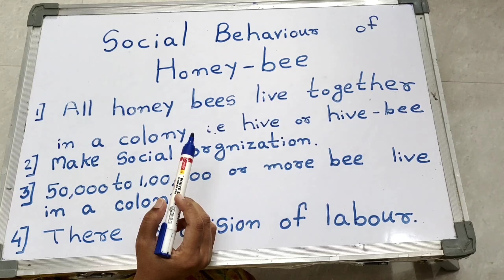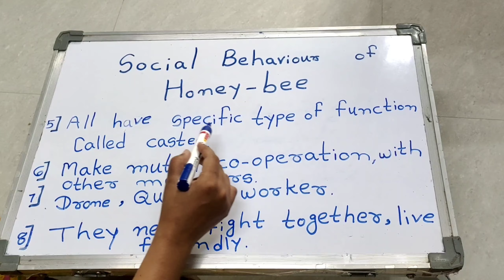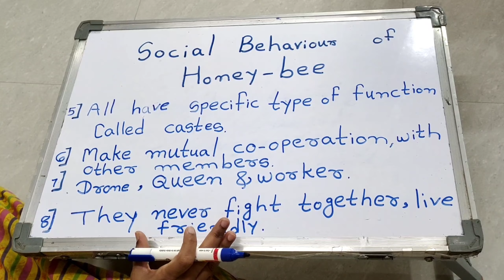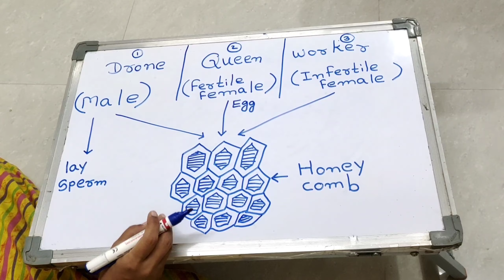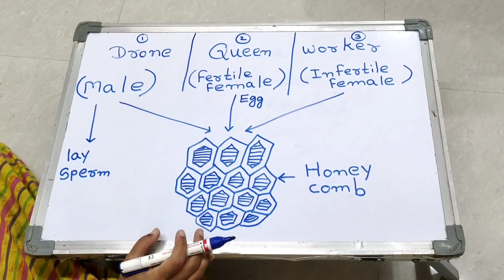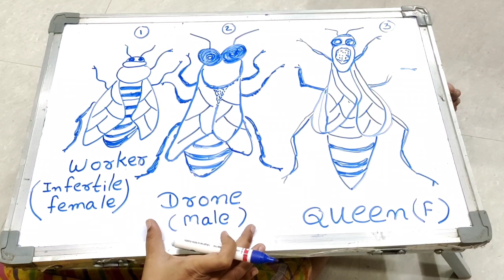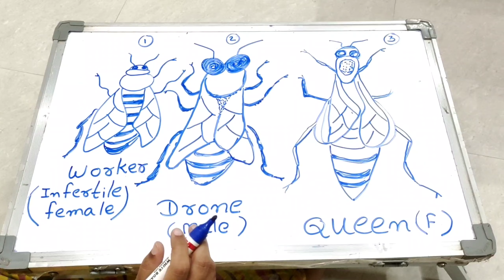social behaviour of honey bee 🐝